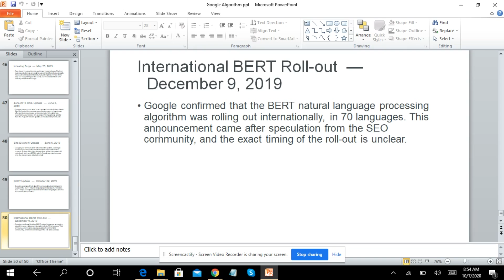International BERT Roll-out — December 9, 2019, | What is International BERT Roll-out in Google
Google confirmed that the BERT natural language processing algorithm was rolling out internationally, in 70 languages. This announcement came after speculation from the SEO community, and the exact timing of the roll-out is unclear.

latestgooglealgorithm update
googlelatestalgorithm update
No-follow  —  January 1, 2005
XMLSitemaps  —  June 1, 2005
Jagger  —  October 1, 2005
GoogleLocal/Maps  —  October 1, 2005
BigDaddy  —  December 1, 2005
GoogleSuggest  —  August 1, 2008
RelcanonicalTag  —  February 1, 2009
RealtimeSearch  —  December 1, 2009
GooglePlaces  —  April 1, 2010
CaffeineRollout  —  June 1, 2010
GoogleInstant  —  September 1, 2010
InstantPreviews  —  November 1, 2010
NegativeReviews  —  December 1, 2010
PandaFarmer  —  February 23, 2011
Schemaorg  —  June 2, 2011
ExpandedSitelinks  —  August 16, 2011
PaginationElements  —  September 15, 2011
FreshnessUpdate  —  November 3, 2011
SearchYourWorld  —  January 10, 2012
ParkedDomainBug  —  April 16, 2012
Penguin  -April 24, 2012
KnowledgeGraph  —  May 16, 2012
DMCAPenalty ("Pirate")  —  August 10, 2012
ExactMatchDomain(EMD) Update  —  September 27, 2012
KnowledgeGraphExpansion  —  December 4, 2012
PaydayLoanUpdate  —  June 11, 2013
Hummingbird  —  August 20, 2013
HTTPS/SSLUpdate  —  August 6, 2014
MobileUpdateAKA "Mobilegeddon"  —  April 22, 2015
TheQualityUpdate  —  May 3, 2015
RankBrain*  —  October 26, 2015
AdWordsshakeup  —  February 23, 2016
Mobilefriendly 2  —  May 12, 2016
IntrusiveInterstitialPenalty  —  January 10, 2017
UnnamedUpdate  —  February 6, 2017
GoogleJobs  —  June 20, 2017
ChromesecurityWarnings (Forms)  —  October 17, 2017
SnippetLengthIncrease  —  November 30, 2017
MobileFirstIndexRollout  —  March 26, 2018
SnippetLengthDrop  —  May 13, 2018
VideoCarousels  —  June 14, 2018
MobileSpeedUpdate  —  July 9, 2018
ChromeSecurityWarnings (Full Site)  —  July 24, 2018
MedicCoreUpdate  —  August 1, 2018
DeindexingBug  —  April 5, 2019
June2019CoreUpdate  —  June 3, 2019
SiteDiversityUpdate  —  June 6, 2019
BERTUpdate  —  October 22, 2019
InternationalBERTRollout  —  December 9, 2019